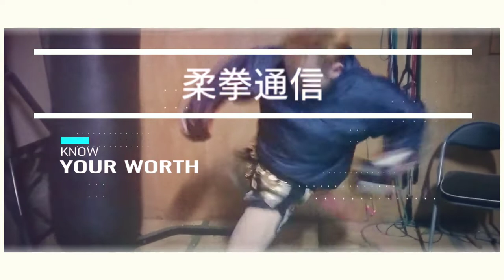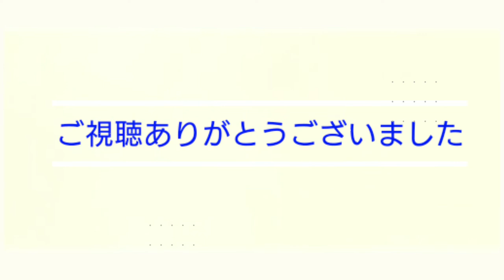柔拳通信 249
2019年5月17日(金)の道場より